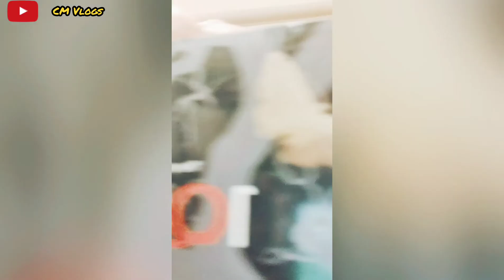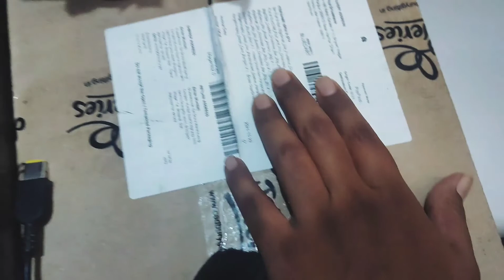Dhanteras Shopping Vlog 5|Surprise VLOG| choti si bachi ko bhuk lagi thi| cm vlogs | ghar pei bawal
Helped a little girl as she was feeling hungry so provided some food on Dhanteras day as we went for some work in the market. Meantime I had a surprising gift from an unknown at my place?? Ghar mein sabka reaction !! Dhanteras buying !!

Vlog is all about :
धनतेरसकीशॉपिंगधनतेरस व्लॉग

Channel Anthem:
"Haar Aam insaan khaas hota hai ...
AAP Bhi hai Aur hum Bhi hai..."

Support Common Man♂️
Support CM Vlogs (Common Man)✌️

Extra Video Credits:
FillmoraX

Thank you for your time and effort in this video.
Welcome to Common Man Family 💕💕😊